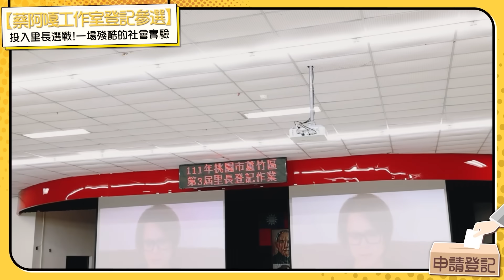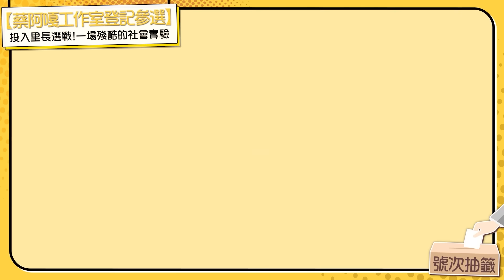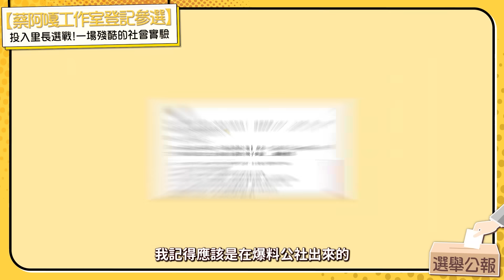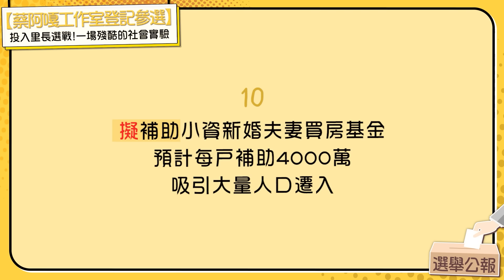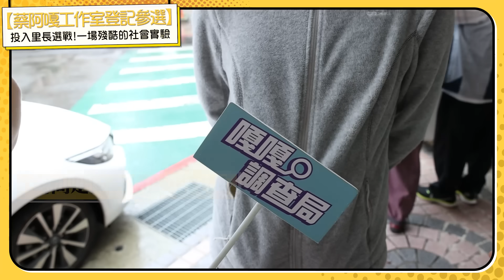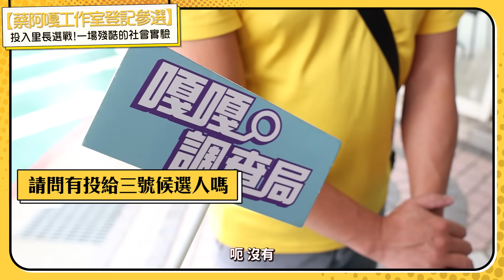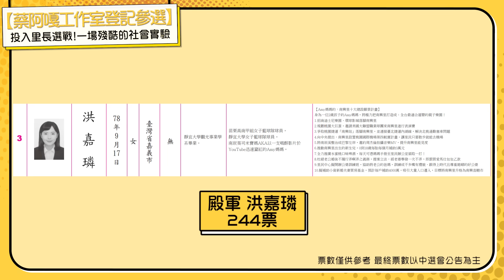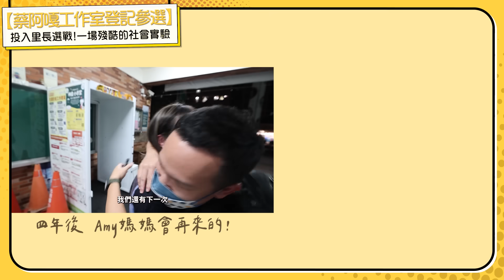【蔡阿嘎工作室登記參選】我們投入了里長選戰，一場殘酷的社會實驗！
沒錯！我們哈佛工作室這次也參加了里長選舉，進行一場大型社會實驗！在完全不做任何宣傳造勢的前提下，大家是否會注意到里長政見內容？選民如何去判斷政見實現的可能性？人民跟政治的距離其實很近，不管支持或訕笑，能讓大家願意討論、思考就是好事！👍👍👍

【洪嘉璘落選感言】

感謝南興里民對Amy媽媽的支持
雖然最後遺憾高票落選，但這趟民主開箱旅程，彌足珍貴

我們用最少的資源，獲得到最大的關注
讓所有觀眾一起參與我們的選舉過程
了解平時不為人知的選戰幕後、與準備選舉的種種步驟

才了解到
原來政治離我們並不遠
原來人人都能懷抱理想
都能透過選舉的方式來實現他
都能透過人人平等的選舉權
闡述出自己的夢想

Amy媽媽
跟你我一樣，只是一位平凡的媽媽
跟你我一樣，沉浮在現實的生活中

很單純的
想為2歲的女兒，打造出更棒的生活環境、更夢幻的未來

別人笑我太瘋癲，我笑他人看不穿

我們期待美好的未來再相會

by 桃園市蘆竹區南興里長高票落選人 洪嘉璘